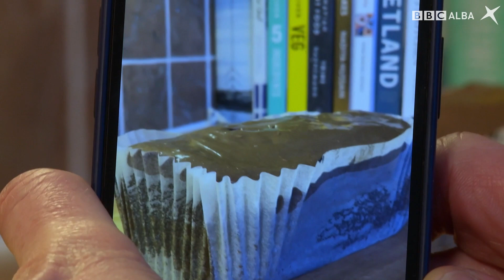SpeakGaelic | Learner Of The Week | Coinneach MacLeod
Meet SpeakGaelic's learner of the week, Coinneach MacLeod – the Hebridean Baker! Coinneach tells us all about his Scottish Gaelic journey and how he incorporates the language into his daily life.